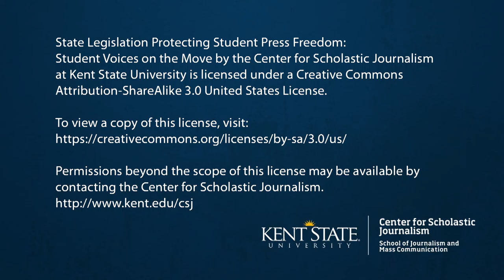State Legislation Protecting Student Press Freedom: New Voices on the Move Part 8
Title: Final Thoughts
Speaker: Mark Goodman

The Center for Scholastic Journalism at Kent State University hosted the first national symposium to explore the movement for Student Free Press legislation in November 2008.  The assembled group of lawyers, journalists, educators and students had high hopes for a reinvigorated movement supporting student freedom bills in states around the country. But change was slow in coming. It wasn't until 2015 when  North Dakota student free expression law that the momentum began. In 2016, eight years after CSJ held its first legislation symposium, the Center once again brought together a group of national experts to look toward the future of student press freedom laws around the country. This video captures that event.

Mark Goodman became Kent State’s first Knight Chair in Scholastic Journalism in 2008 after serving 22 years as executive director of the Student Press Law Center. He has a journalism degree from the University of Missouri, a law degree from Duke University and has received First Amendment Awards from both the Reporters Committee for Freedom of the Press and the Society of Professional Journalists, the Intellectual Freedom Award from the National Council of Teachers of English and the Carl Towley Award—the Journalism Education Association’s highest honor.